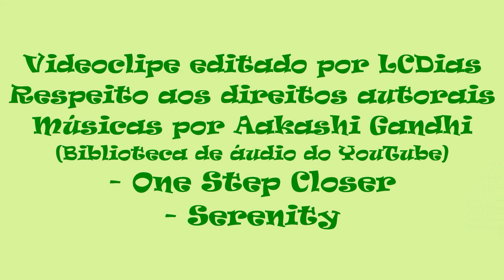CACOAL - RONDÔNIA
Cacoal é um município brasileiro do estado de Rondônia. O seringueiro Anísio Serrão de Carvalho nomeou o município de Cacoal devido à grande quantidade de cacau nativo que infestava a área, tendo boa aceitação pelo solo, vindo a se tornar juntamente com a lavoura cafeeira, que fez deste município a Capital do Café, tornando-se a cultura mais importante da região, dando base de sustentação a economia local.
Sua história começou com a chegada da linha telegráfica na região, aberta pelo marechal Cândido Mariano da Silva Rondon, no ano de 1909. Um dos postos telegráficos foi instalado no local onde atualmente está o município de Pimenta Bueno, sendo necessário a contratação de homens para trabalhar como guarda-fios.
Em torno de 1920 chega à região para trabalhar como guarda-fios o paraibano Anísio Serrão de Carvalho. Este, membro da comissão de Rondon, adquiriu a área de terra às margens do Igarapé Pirarara, e se fixou no local, denominando-o de Cacoal. Porém, o povoamento de Cacoal só teve início na década de 1970, com a chegada de vários imigrantes da região sul e sudeste do país, dando origem ao povoado conhecido como Nova Cassilândia. Nessa mesma época, o Instituto Nacional de Colonização e Reforma Agrária (INCRA) implantou o Projeto Integrado de Colonização, para orientar a sua ocupação, coordenando a distribuição de lotes e o assentamento dos colonos.
Em 1972 foi elevado a distrito de Porto Velho e em 1975 foi organizada a Primeira Igreja Batista de Cacoal. Mas a primeira Igreja a se instalar na ainda vila de Cacoal foi a Igreja Católica por meio da congregação Comboniana, sendo Francesco Vialetto o primeiro padre, cuja diocese se fixou na então Vila de Ji-Parana, a aproximadamente 100 km. Antes mesmo da emancipação política de Cacoal. E assim ficou até 26 de novembro de 1977, quando foi elevado a município. A partir de 1979 o governo do Território Federal de Rondônia elaborou o plano de orientação urbano de Cacoal.
Sua população, é a quinta maior do Estado, ficando atrás da cidade de Vilhena com 100.000 habitantes. De acordo com o IBGE em 2016, Cacoal é estimada em 87.877 habitantes.
O clima da região segundo Koppen, do tipo Aw, corresponde às florestas tropicais com chuvas do tipo monção. Caracteriza-se por elevadas precipitações cujo total compensa a estação seca (junho a agosto), permitindo a existência de floresta. Esse tipo climático domina toda a área, onde a temperatura média fica em torno de 26 °C. O índice pluviométrico é superior a 2 000 mm/ano.
A base econômica da agricultura permanente é o café. O município já foi considerado o maior produtor do estado.  Cacoal possui um dos maiores rebanhos do estado, sendo de grande importância para a economia agropecuária.
Com empresas de diversos ramos de atividade, o município de Cacoal atrai consumidores de diversas cidades vizinhas, e os setores que mais se destacam são: alimentícios (supermercado), auto peças, concessionárias de veículos, confecções, materiais de construção.
Com um forte setor atacadista que fornece produtos para revenda, com preços competitivos e com uma quantidade enorme de produtos oferecidos, que podem ser adquiridos tanto no varejo como no atacado.
Os principais pontos turísticos da cidade são: Cachoeira na Linha 11; Cachoeira do Protazio; Cacoal Selva Park; Lagoa Azul; Lago do Parque Sabiá; Pedra na Linha 7 e Pedra na Linha 10.